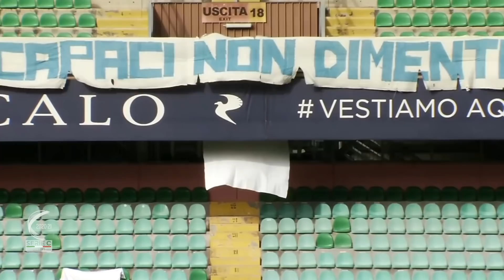Palermo-Avellino-1-0-Play Off - Le azioni salienti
Le azioni salienti di Palermo-Avellino, primo turno play off Nazionale Lega Pro.